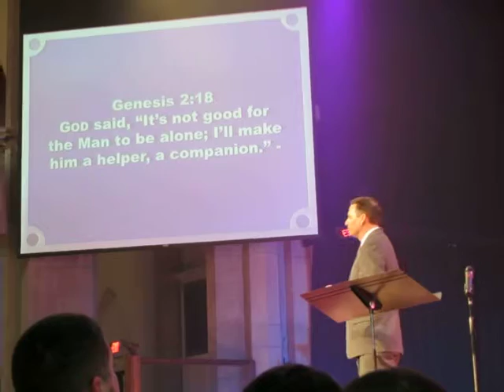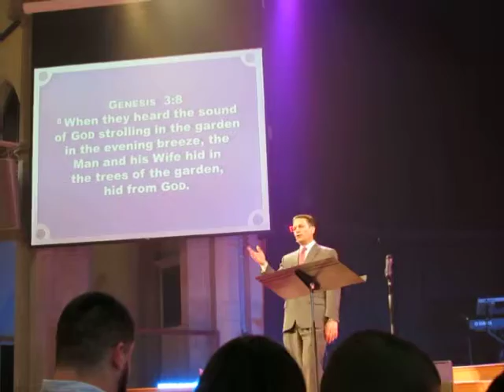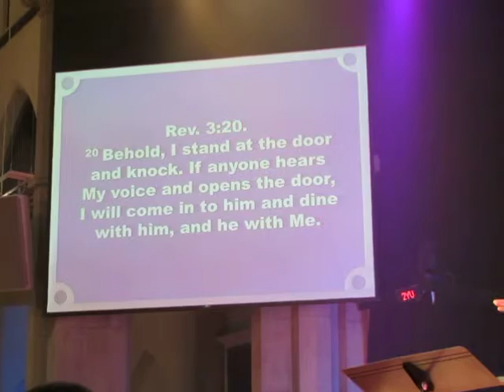NEDC Easter 2014 Sermon "The Invitation"